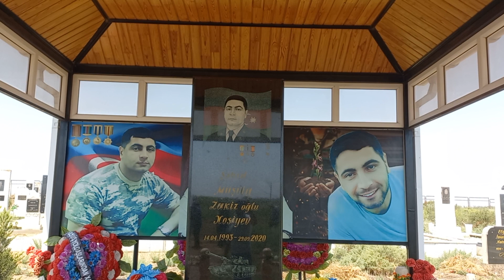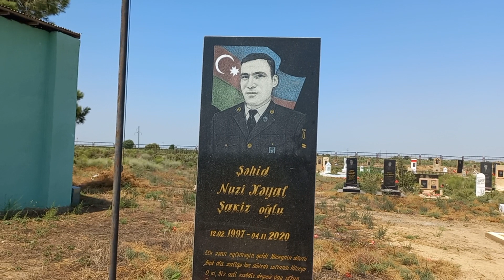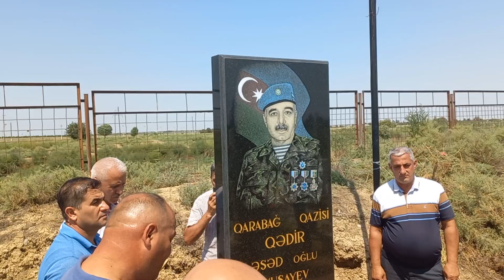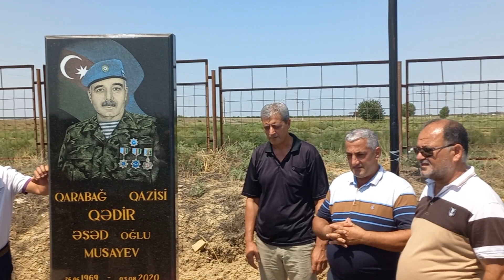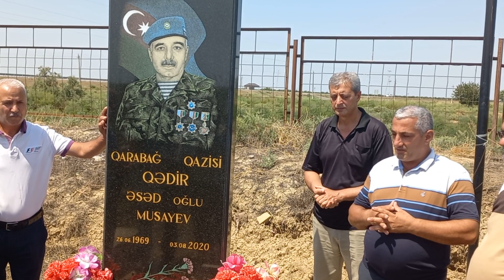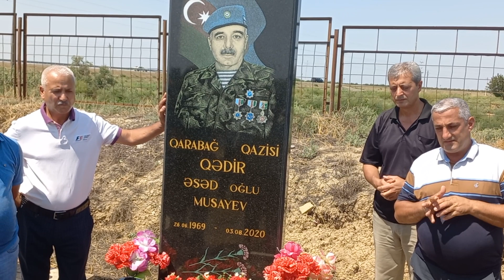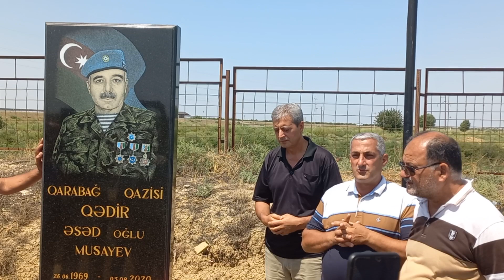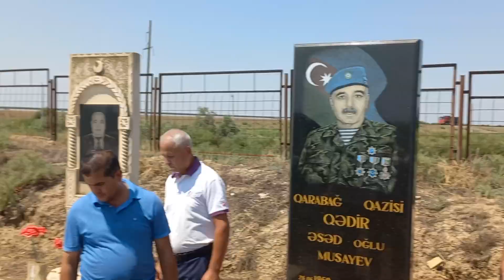4 avqust 2023(3)